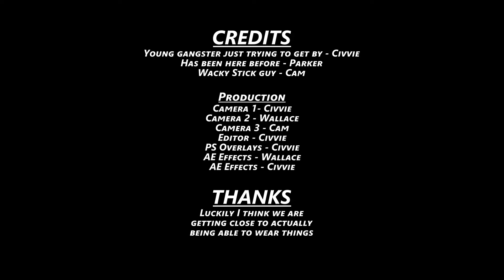Elden Ring Co-op Episode 84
GIVE US YOUR TREE NUTS!